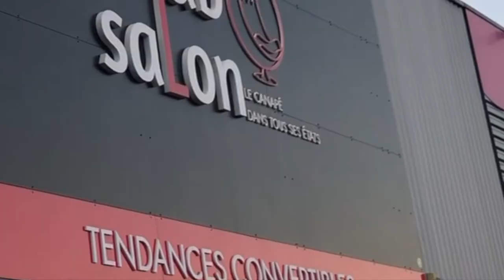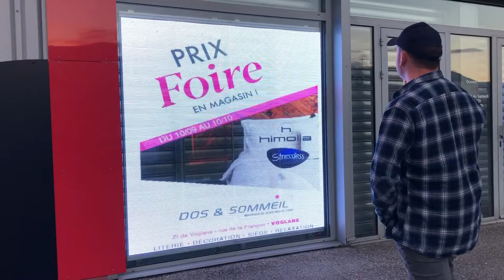Éteindre Toutes Les Télés à Volonté ! 😆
Voilà un appareil qui pour moi est nécessaire dans cette période en Hiver 2022 de moins consommer et de réduction des dépenses énergétiques ! :)
Et ça pourra aussi très bien servir pour éteindre la télé lors du mondial de foot ou de rugby XD !!!

Adafruit TV-B-Gone Kit [ADA73]

Et mon mail perso pour partenariat, questions, ou suggestion pour mes videos